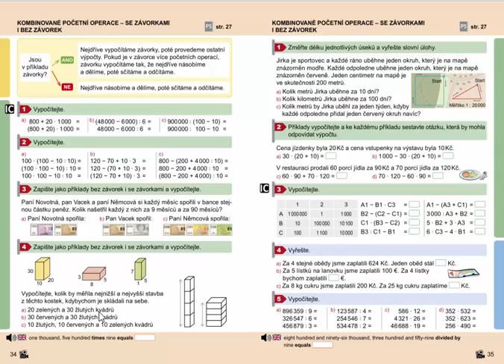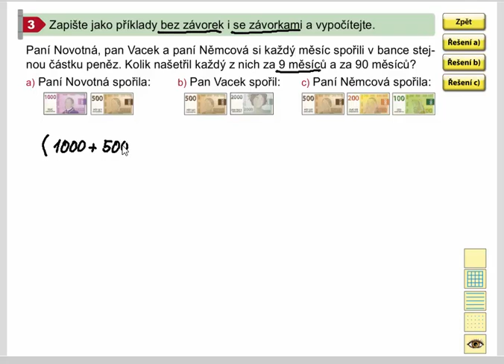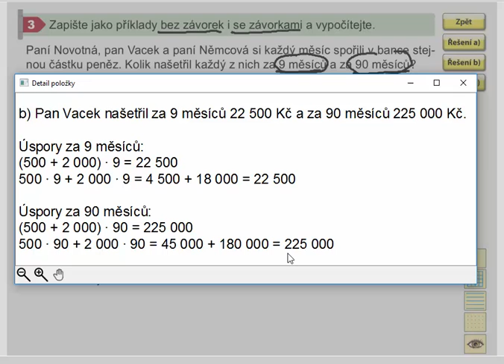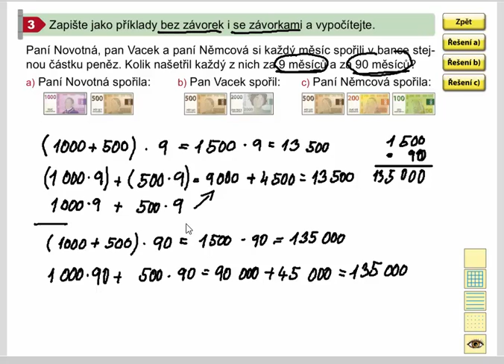Kombinované početní operace (slovní úlohy), Mat. mat. pro 4.roč., 2. díl, str. 34, cv. 3